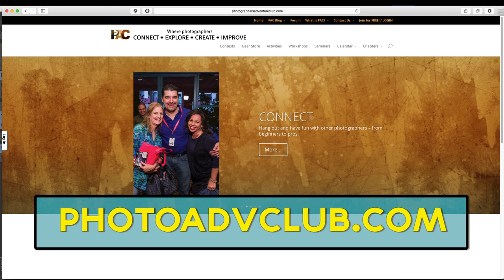Ego is it Getting the Best of You? Episode 17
The After Hours team discusses ego and the impact that that has on the Photography Industry.  Ego ruins some of the best artists, be sure to tune in and check your ego at the door!